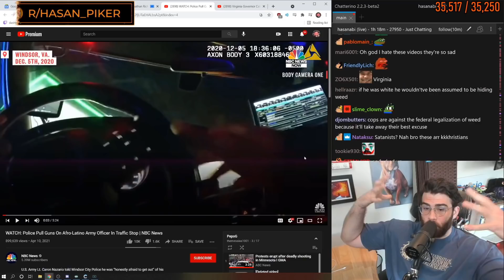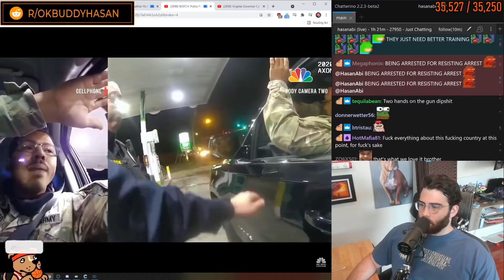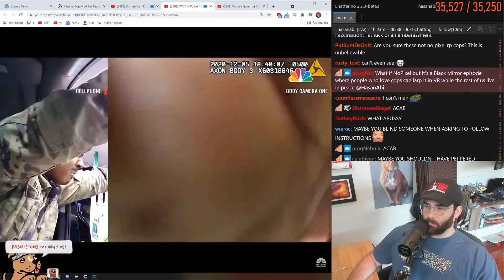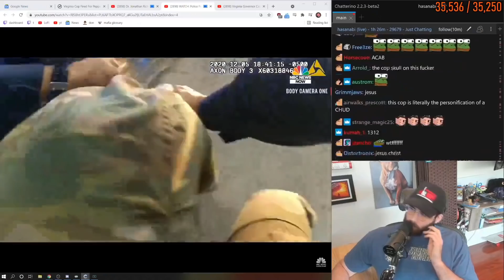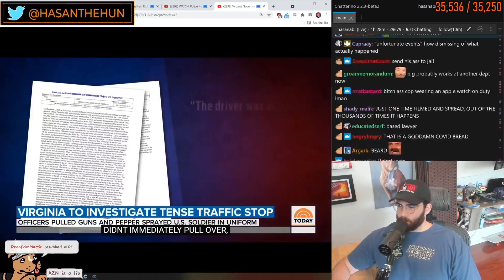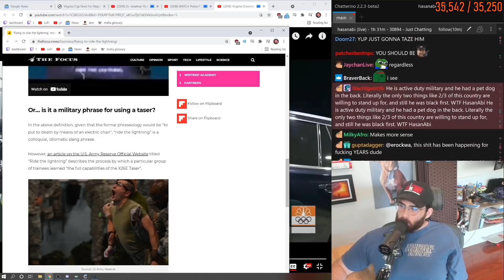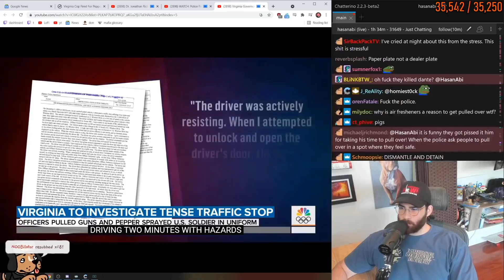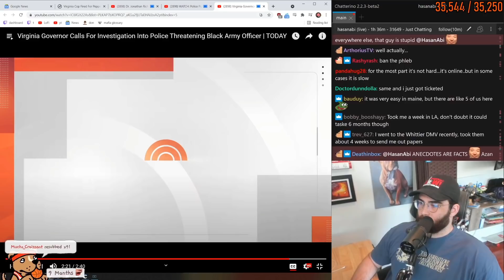Hasanabi comments on Afro Latino Officer police situation